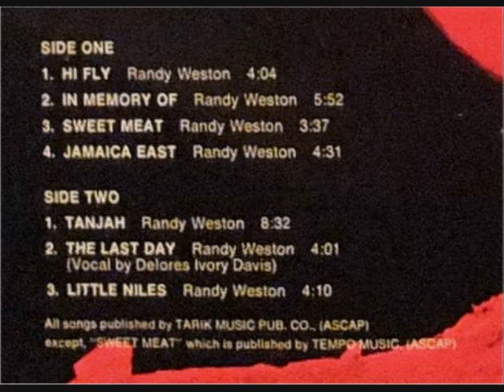Randy Weston - Tanjah (1973)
from his first album on the Polydor label, "Tanjah" (1973)